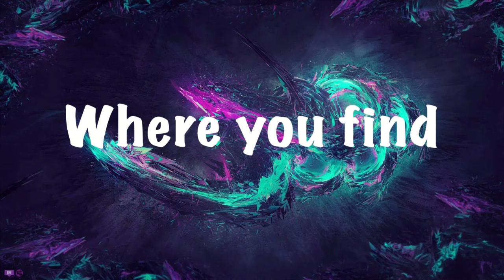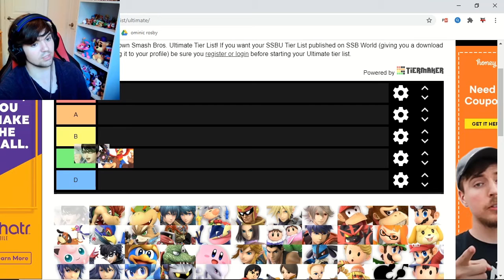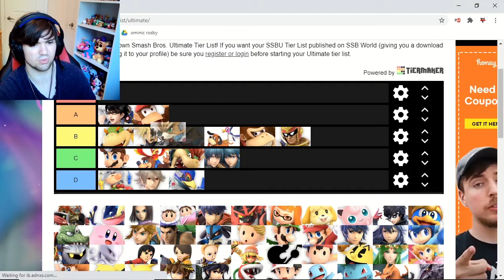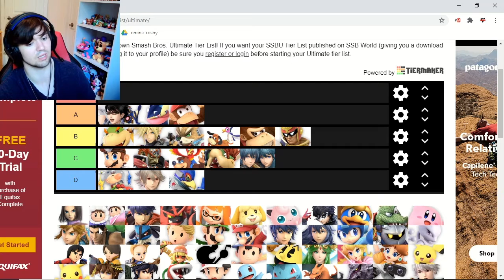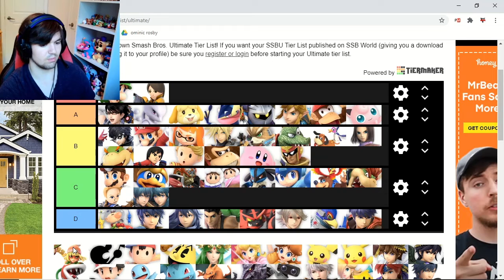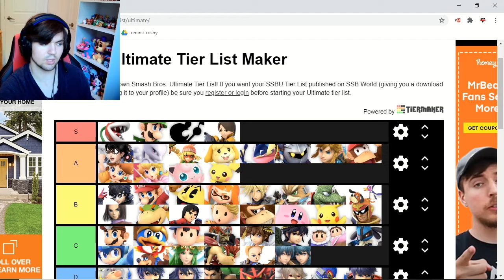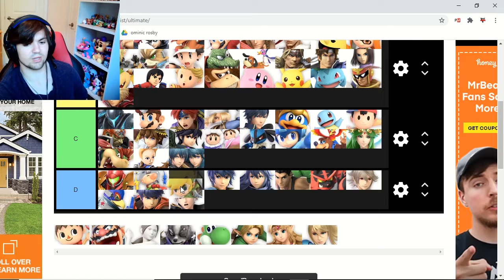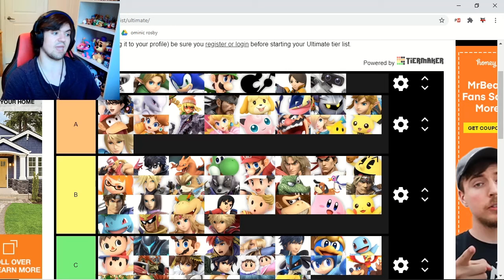Super Smash Bros. Ultimate Tier List | PLANT GANG!!!!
Salutations NickiRickies today we are doing a tier list for smash bros ultimate! I hope you enjoy!